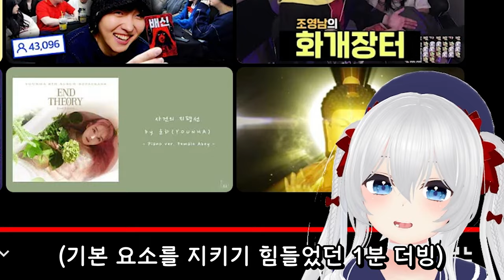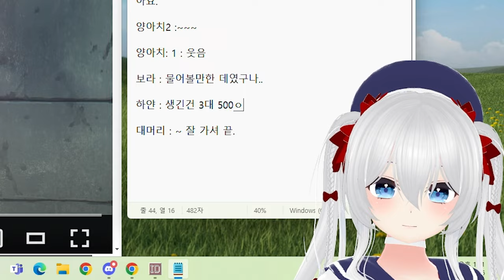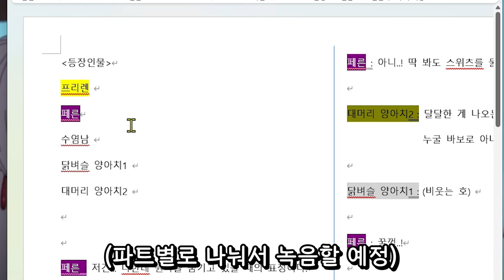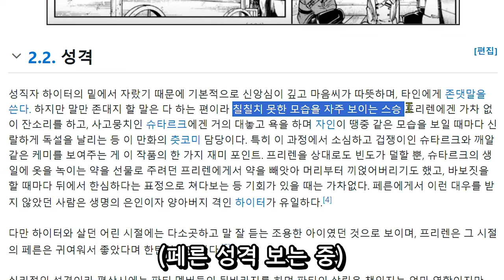성지생 버튜버에게 다짜고짜 프리렌 더빙을 부탁하면 생기는 일..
[녹화방송] 입니다.

버튜버,버츄얼,버츄얼유튜버, 장송의 프리렌, 프리렌, 더빙

0:00 컨텐츠 설명

1:43 애니메이션 살펴보기

2:59 1분 더빙

4:04 장면 분석

5:46 60분 더빙

6:50 성격 분석

9:40 24시간 더빙

10:45 시간별 더빙 비교

11:27 마무리